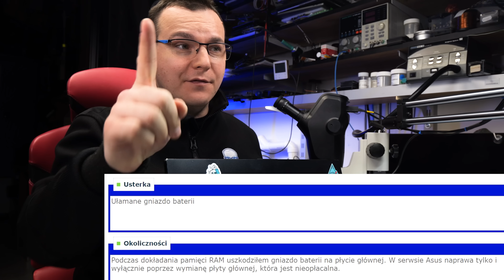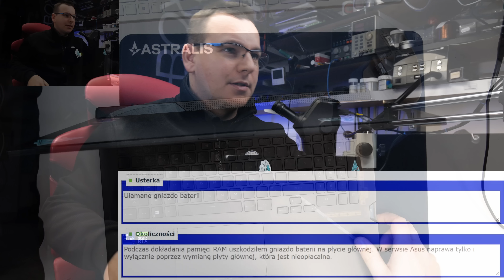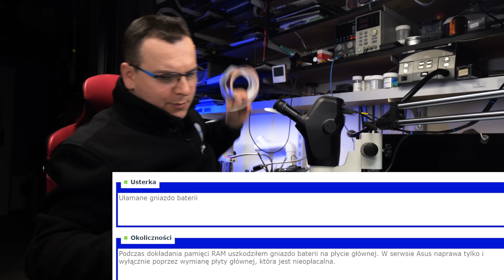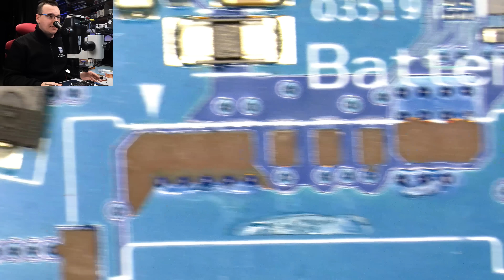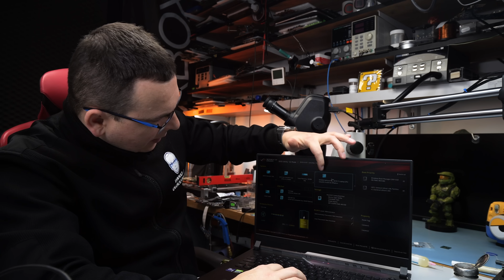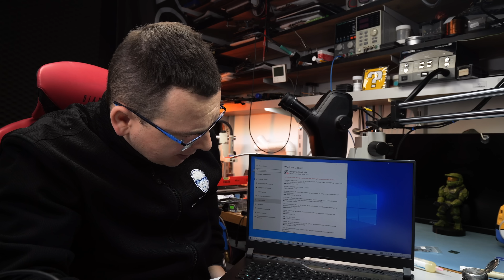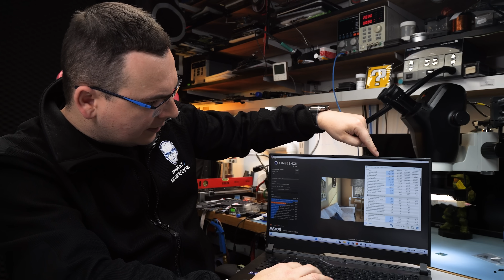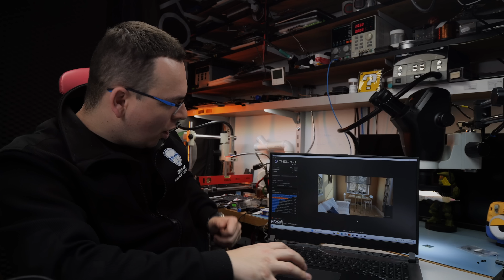KOLEJNY GŁUPI BŁĄD. Klient wyrwał złącze baterii w ASUSie za 13 000 PLN!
Mikroskop Leica Ivesta 3 z wbudowną kamerą 4K został użyczony przez firmę Pik Instruments z Piaseczna.

Sponsorem skarpetek jest firma Eaton - producent systemów zarządzania energią w tym zasilaczy UPS.

INFO: Często pytacie o Discorda. Uruchomiłem prywatny serwer tylko dla osób wspierających na Patronite/YouTube (trzeba wybrać opcje "Wesprzyj kanał" i wybrać minimum 19 zł.

Co dzięki temu zyskujesz ? Przedpremierowy dostęp do filmów z YT.
Dziękuję za każda wpłatę

Wiecęj info w filmie.

PS . Masz problem z konsola?

1. Lutownica JBC z kolba T245 oraz T210 / SUGON
2. Hot Air Quick 861DE (totalny killer oplacalnosci)
3. Topnik Warton Future HF Rework Jelly Flux 30g
7. Mycie laminatu Cleanser PCC15
9. Kamera 4K wbudowana w mikroskop
10. Cyna: Polski Cynel 0,5mm 1mm i podobne.